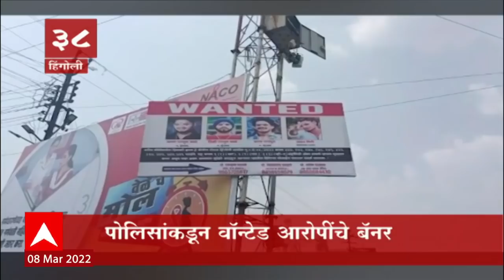TOP 50 : सकाळच्या 50 बातम्यांचा वेगवान आढावा : बातम्यांचं अर्धशतक : 08 मार्च 2022 : ABP Majha